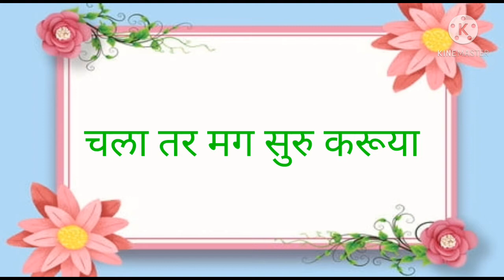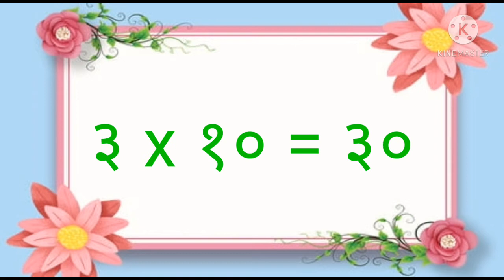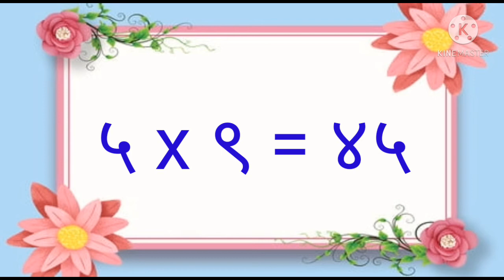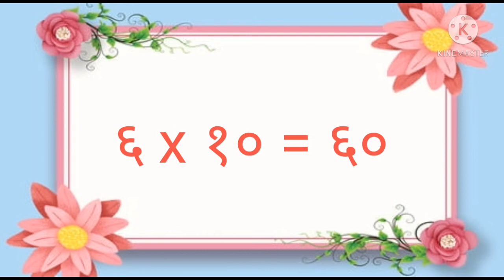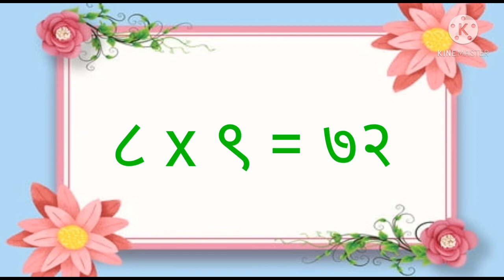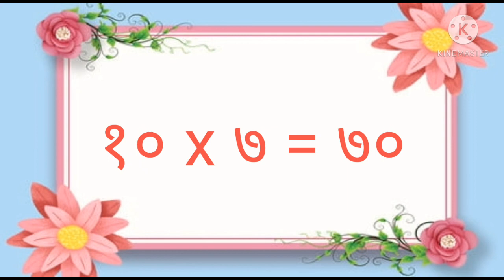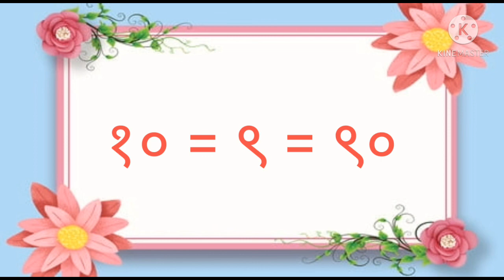गणित# पाढे २ ते १० padhe 2 to 10 table पाठ करा सोपी पद्धत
पाढे सहज सोप्या पद्धतीने वाचा व म्हणा